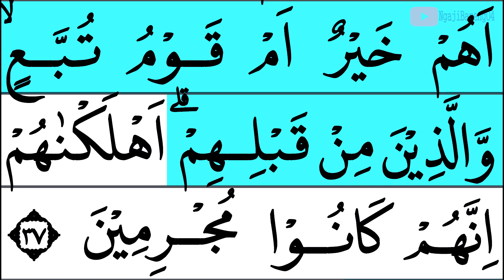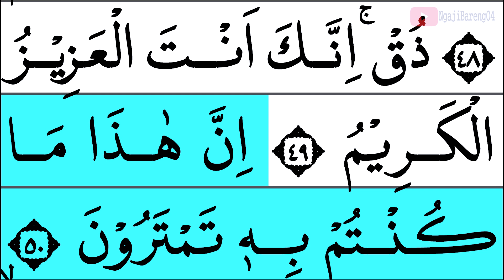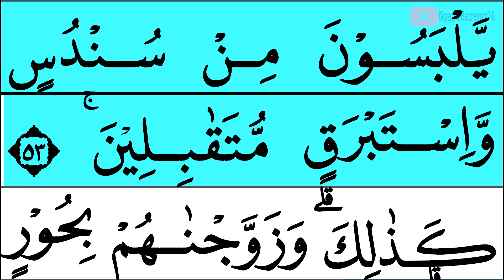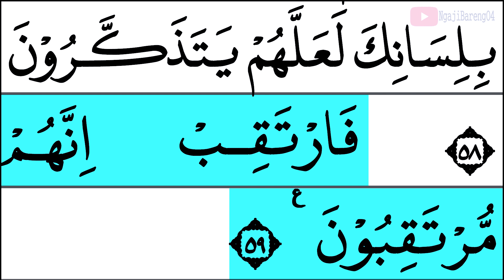MUDAH BELAJAR NGAJI QURAN SURAH AD DUKHAN AYAT 1-59 FULL LENGKAP EPS 282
Mudah mengaji Quran surah Ad Dukhanf ayat 1-59 episode 282 mudah di ikuti oleh kaum muslimin.
Yuk kita khataman bareng-bareng, caranya :
00:00 Basmallah
00:28 Ayat 1-59